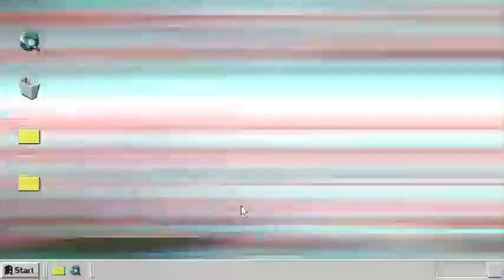Como namorar um coreano ?